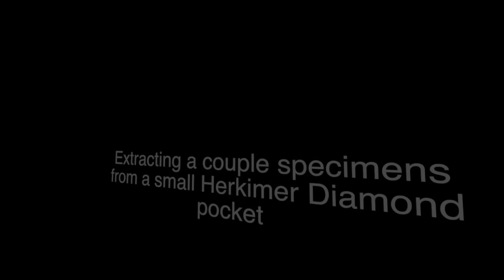Extracting a few specimens from a Herkimer Diamond pocket + Random mining pics